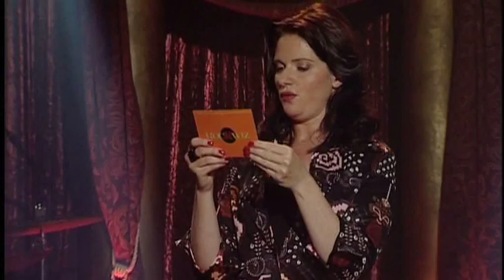RocKwiz 6 highlights: Sophie Koh & Jimmy Little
Highlights from RocKwiz episode 6 featuring Sophie Koh & Jimmy Little. Jimmy sings 'Cattle and Cane', Sophie performs 'Anywhere' and they close the show with a duet of 'Happy Together'.